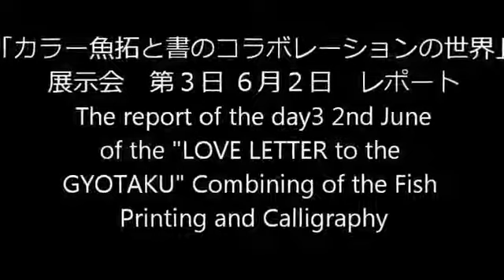カラー魚拓と書のコラボレーション展示会レポート第４日 ６月３日 The report of Day 4 of the LOVE LETTER to the GYOTAKU exhi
The report of Day 1 of LOVE LETTER to the GYOTAKU exhibition on 31st May 2016.